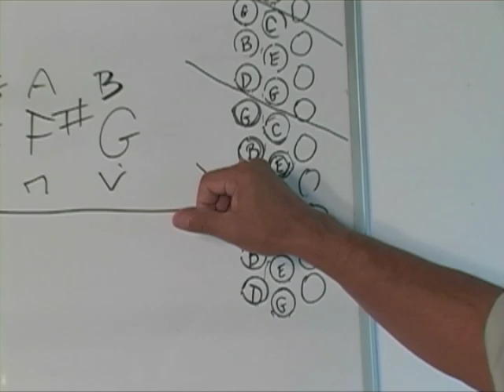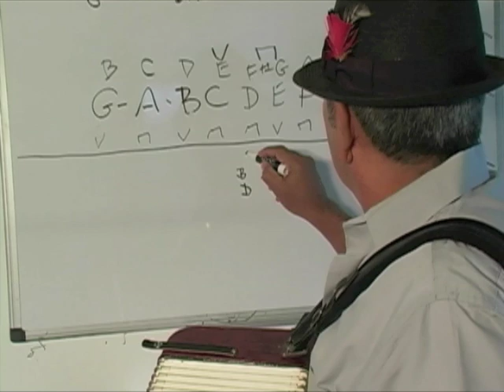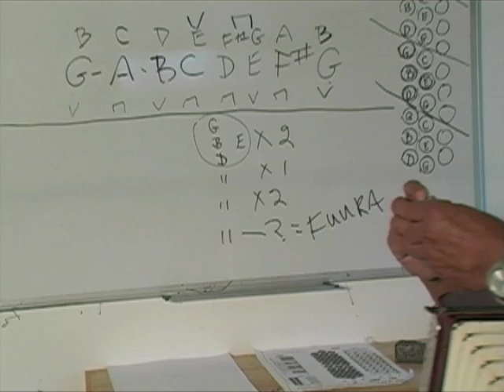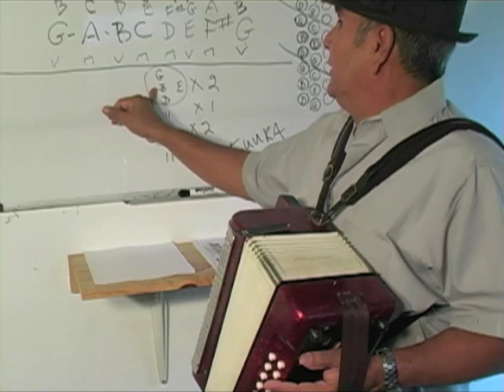Joe Borrego's GCF Diatonic Accordion Basics Part 2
Joe Borrego continues teaching GCF diatonic accordion basics.